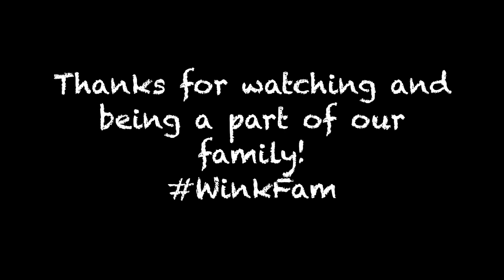THAT'S DISGUSTING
Mandy.Winkler

The camera we use daily: